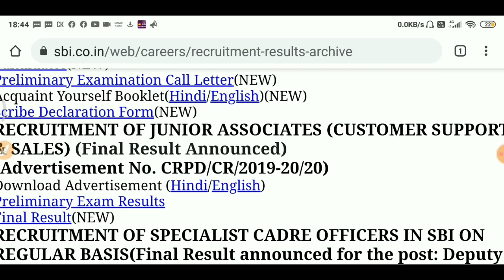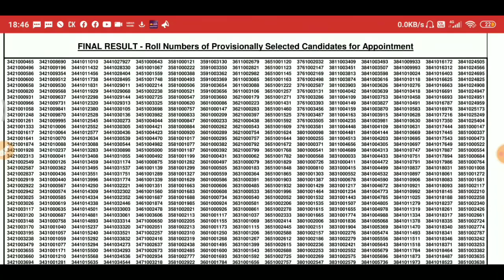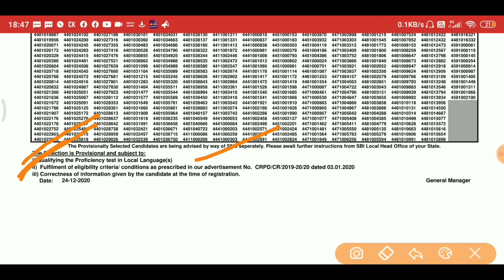SBI CLERK MAINS RESULT Announced | Check here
To Get latest updates of Current affairs and Download Notes